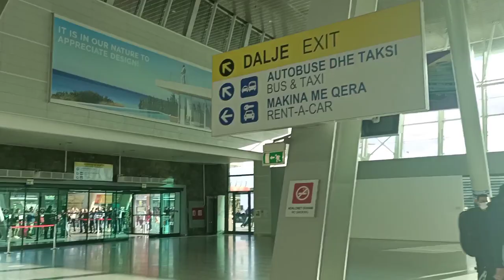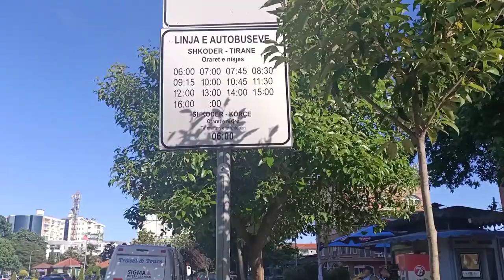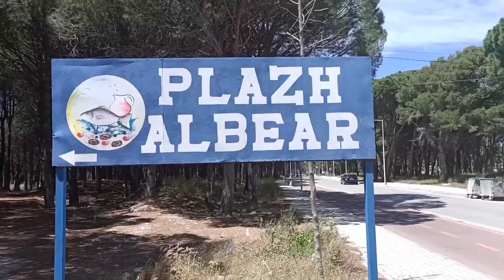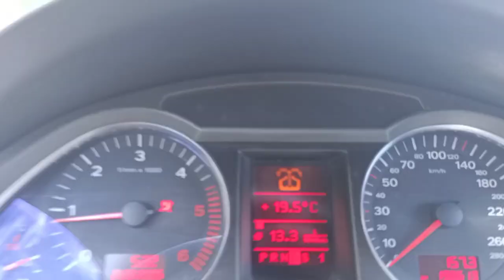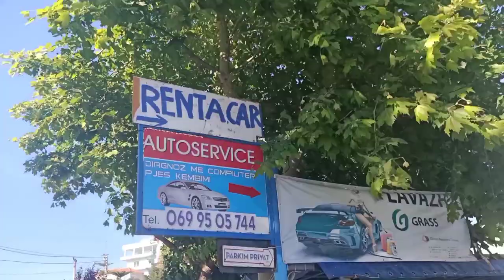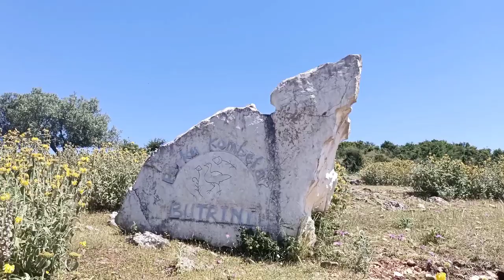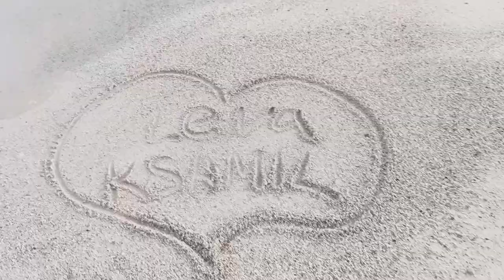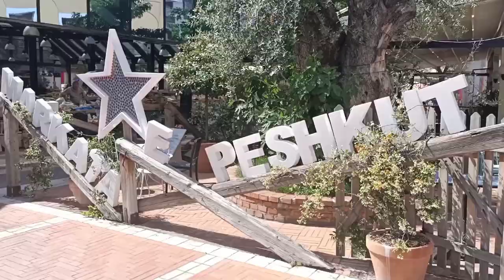Албания отдых (Влера, Валбона, Ксамил, Коман). Лучшие пляжи. Аренда авто, велосипеда, паром.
Адбания - прекрасная, но достаточно загадочная страна. Тут еще не так много туристов, не самый высокий уровень сервиса и инфраструктуры, но столько природной красоты! Два волшебных моря, фантастические горы, нереальная долина Валбоны, прекрасное море Коман - места, которые обязательно стоит увидеть. А набережная во Влере - достойный конкурент Копакабаны в Рио.

В этом видео:
- поездка на пароме в долину Валбоны,
- албанские фьорды,
- озеро Коман,
- аренда велосипеда во Влере,
- аренда автомобиля,
- серпантин в Саранду и Ксамиль,
- албанская ривьера,
- лучшие пляжи.